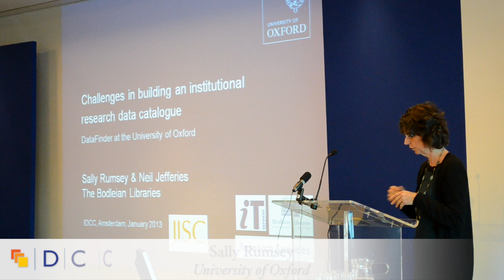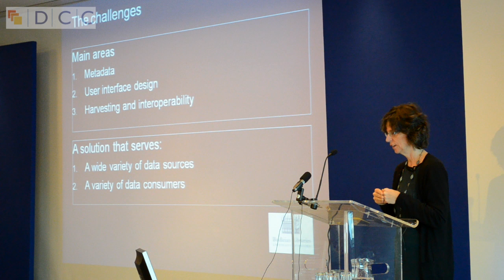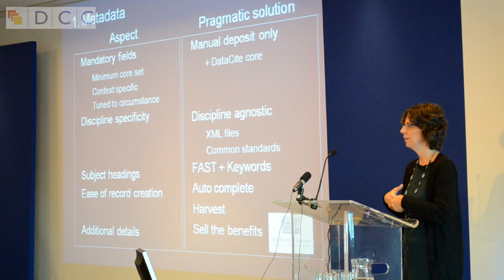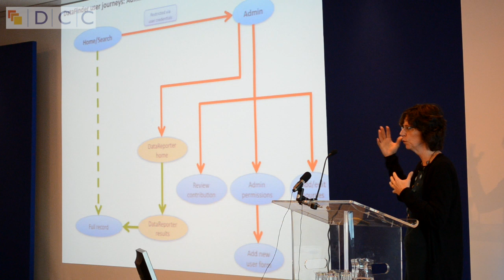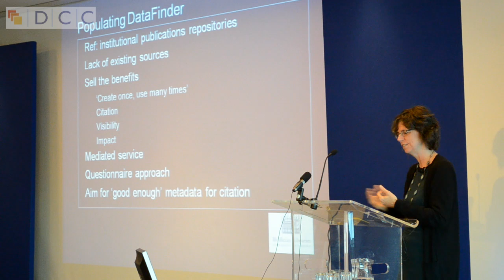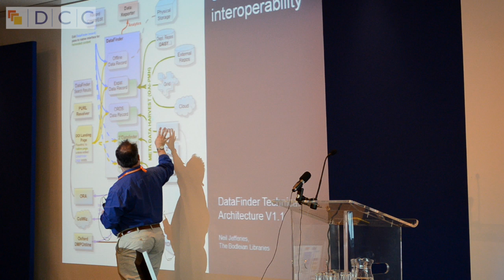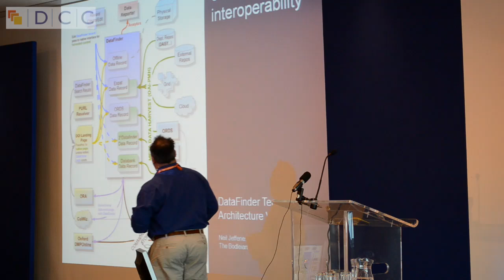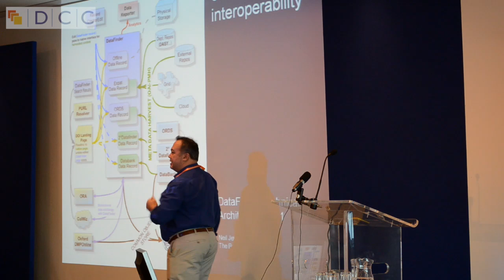Challenges in building an institutional research data catalogue, Sally Rumsey and Neil Jefferies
Parallel session at the 8th International Digital Curation Conference: "Infrastructure, Intelligence, Innovation: driving the Data Science agenda", 14-17 January 2013, Amsterdam, Netherlands